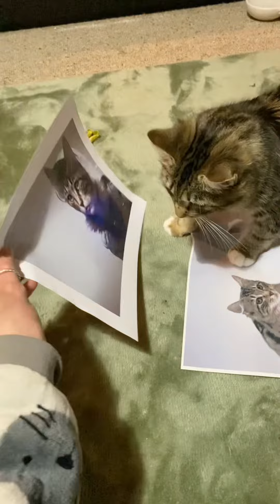Introducing Sophie cat